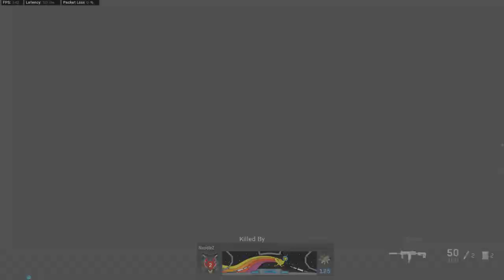Call Of Duty Modern Warfare Shipment Sniper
Call Of Duty Moderfn Warfare Gameplay.